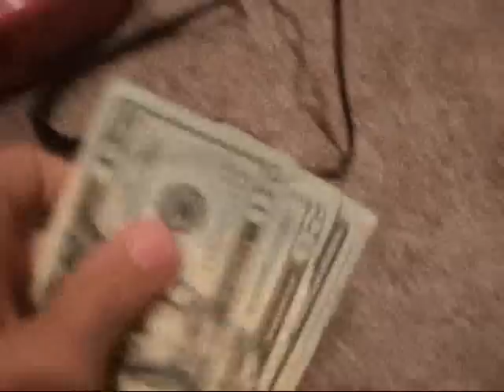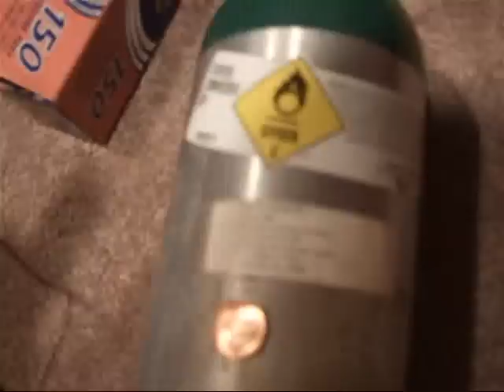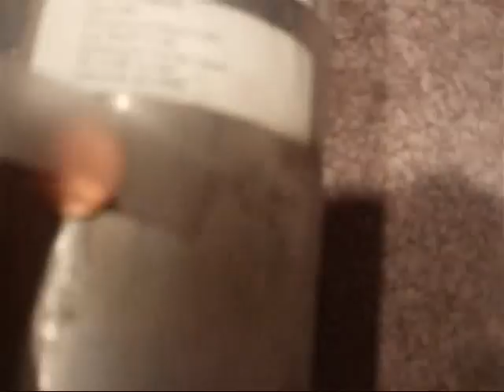How to build an amplifier for under a dollar.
Build this trusty amplifier for under 1$.

FOR EVERYONE THAT KEEPS COMPLAINING
I posted this video back when "household hacker" was popular and making fake videos like how to make a speaker with a paper plate, tinfoil and a penny.

Many people attempted to build that paper plate speaker and lost some around-the-house junk.

So with that in mind, go ahead and show how smart you are by being the one who recognizes that this video is "fake".